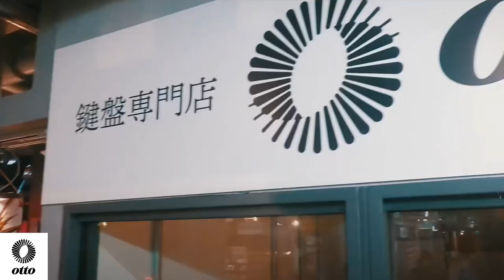コスパ最高だと噂のRolandの電子グランドピアノGP-3をプロピアニストが判定する！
既に動画を公開したGP-9,GP-6に続きGP-3も触ってみました。

GP-6とどちらにしようか迷っている人もいるかもしれません。

動画でも軽く違いについても申し上げておりますが、詳しくはotto秋葉原までご質問いただければお答えさせていただきます！

🎼電子ピアノ鍵盤専門店 / ピアノ教室 otto🎹
〒101-0022東京都千代田区神田練塀町13-1 SEEKBASE01棟1-8
営業時間：12:00-20:00